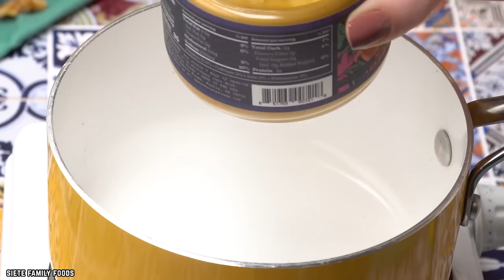10 "Mexican" Dishes No One Eats in Mexico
Do you know what are the top 10 "Mexican" dishes no one eats in Mexico? Sorry, but these foods are about as Mexican as Taco Bel.

Some Mexican inspired foods have people from Mexico scratching their heads. Why? Well, here are 10 Mexican dishes no one eats in Mexico. If you enjoyed this video list. Comment

TIMESTAMPS:
0:00 Mexican Dishes No One Eats in Mexico
0:14 Burrito
1:38 Fajitas
2:55 Nachos
4:24 Queso Dip
6:01 Margarita
7:19 Chili Con Carne
8:43 Hard Shell Tacos
10:13 Chimichangas
11:28 Flour Tortilla Tacos
12:49 Churros